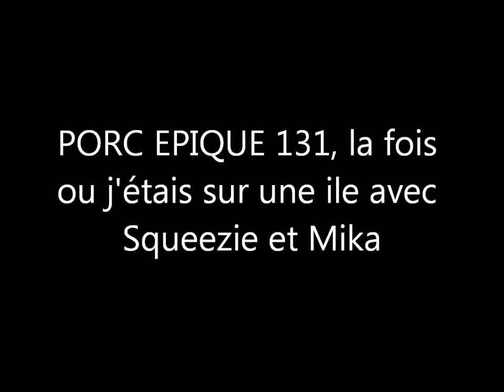PORC EPIQUE 131, la fois ou j'étais sur une ile avec Squeezie et Mika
Nouvel épisode de Porc Epique ou j'ai parodié une vidéo de Squeezie avec son pote Mika